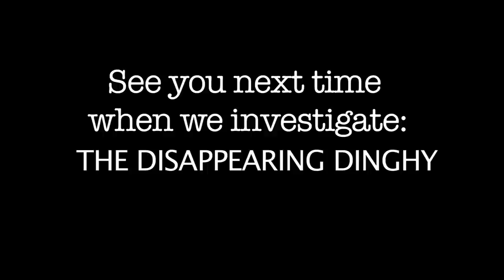Private Aye! Pirate Investigator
Vote if you think Tess should win the ULTIMATE PRIZE!